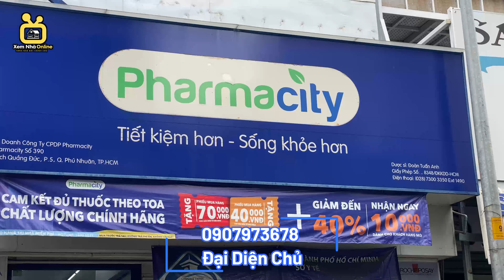Phú Nhuận | Bán Nhà 2 Tầng Đường Thích Quảng Đức | Nhà Đẹp Hẻm Đẹp Yên Tĩnh Vào Ở Ngay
D/c : 120/94/40 Thích Quảng Đức
DT :  3.15 x 12.45 (NH 3.25 )
KC: 2 tầng
Hướng Bắc
Giá: 6 Tỷ
Sdt đại diện chủ : 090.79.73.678